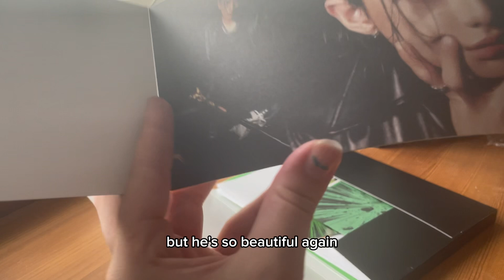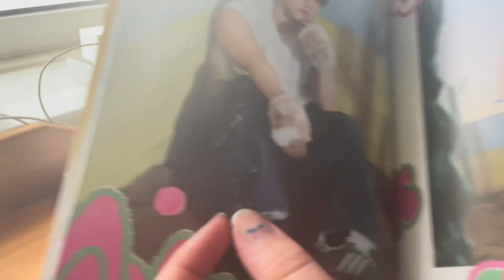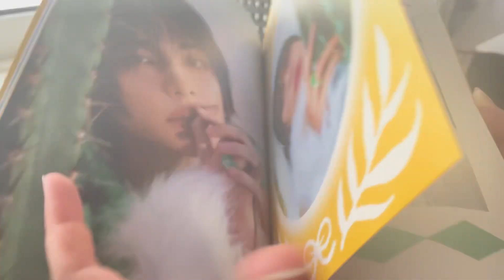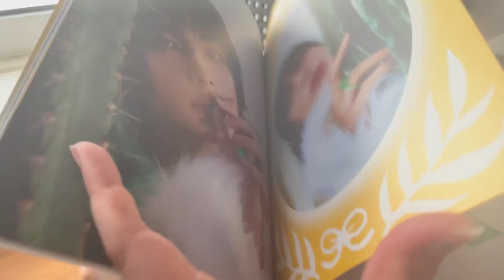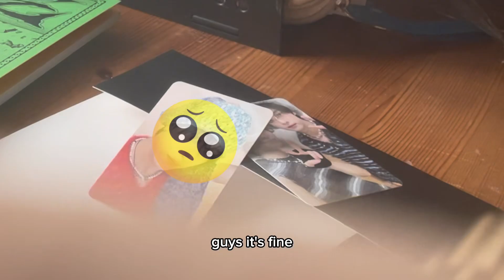Ate album unboxing || My first KPop album!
Hey guys this account is so dead but I made this so I just uploaded it for funsies 💫

I really really want felix… sigh